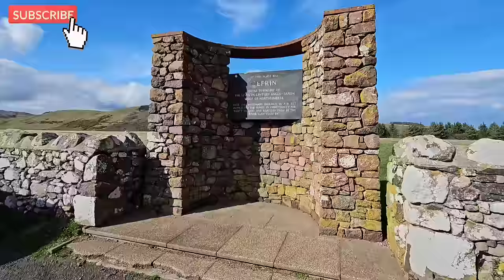SOLO WILDCAMP IN THE CHEVIOTS | Easter Tor, Northumberland | Wild camping UK